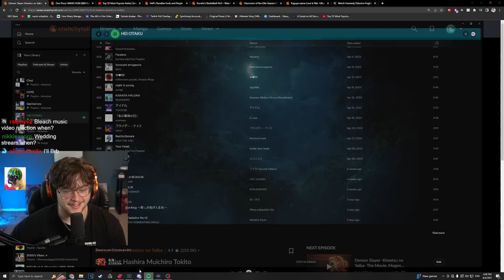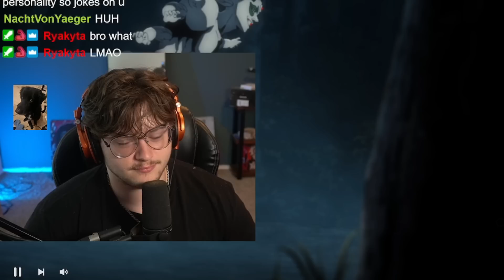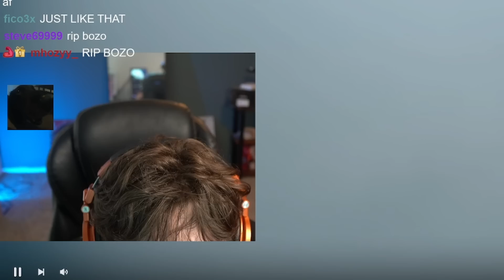🥶MUICHIRO THE ICE HASHIRA 🥶 (Demon Slayer Season 3 reaction)